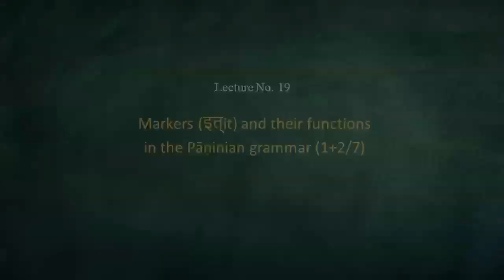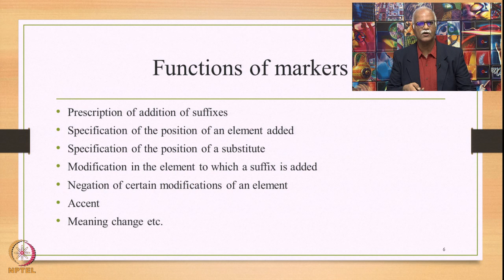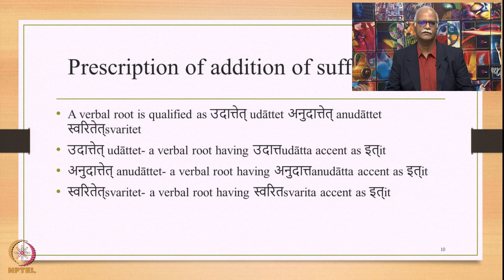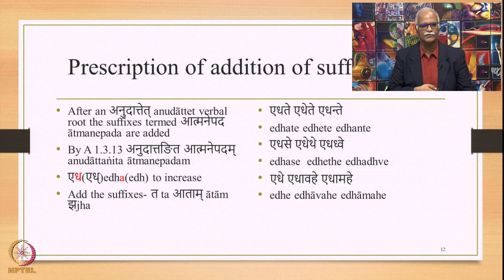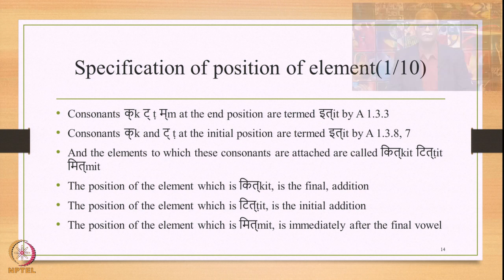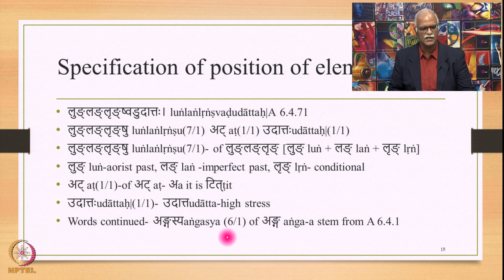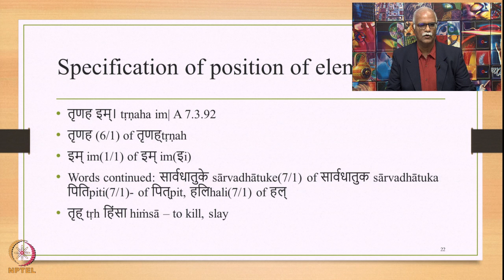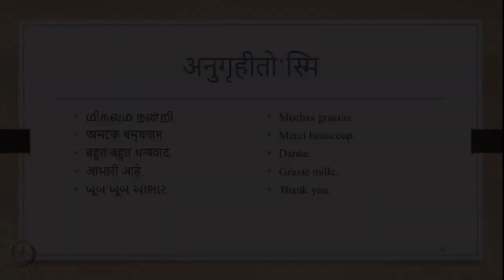Week 4: Lecture 19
Week 4: Lecture 19: Markers (इत्it) and their functions in the Pāṇinian grammar(1+2/7)